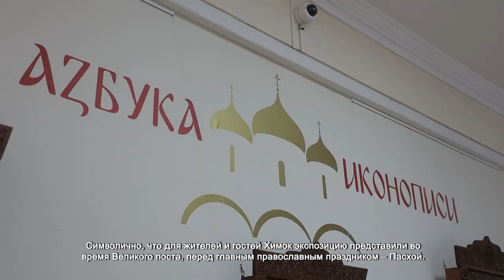АЗБУКА ИКОНОПИСИ.ВЫСТАВКА С ОДНОИМЕННЫМ НАЗВАНИЕМ РАБОТАЕТ В ХИМКАХ